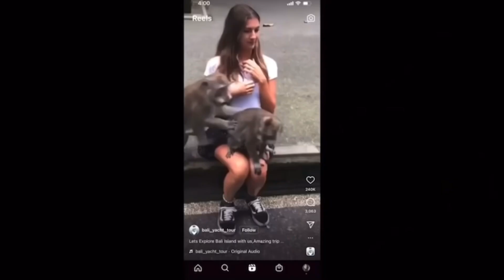Baby News - beware of cats 🐈‍⬛